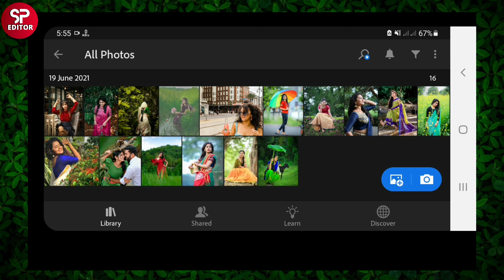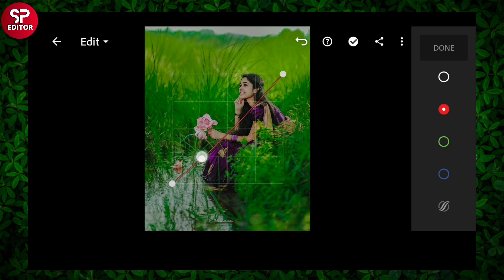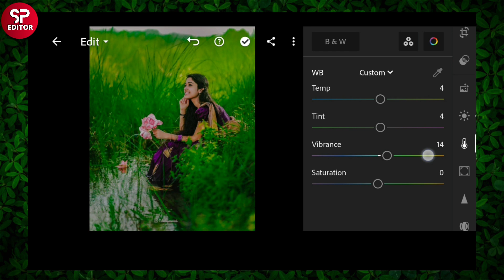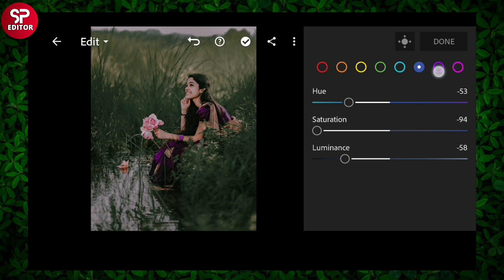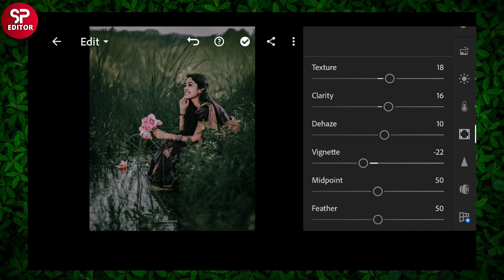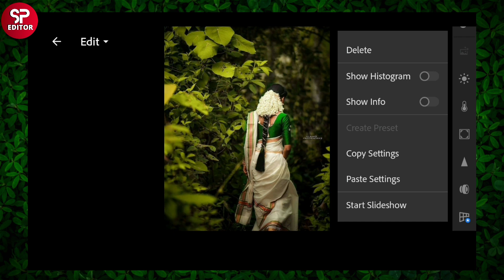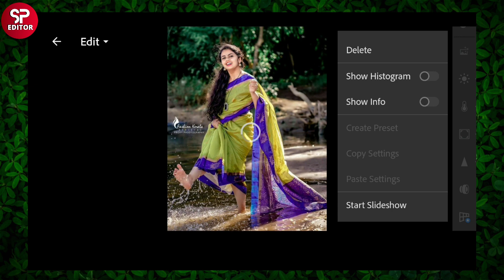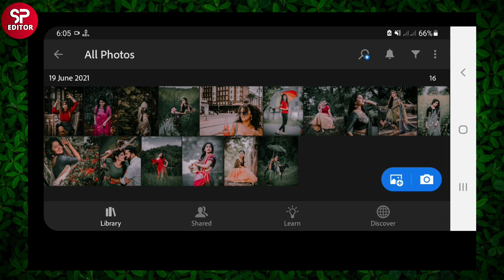Lightroom Outdoor Presets DNG Free | PRIME TONE | Sp Editor.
👉Important Notice 👈

I recently changed the name of my channel so please don't think of any other channel. Earlier the name was Sp Technical but now it has been renamed as SP EDITOR. Please everyone support me.

TO our CHANNEL for more Lightroom Editing Tutorial and Premium Preset 😍

▶️ Picture:
▫️Pexels
▫️Unsplash

✅ Tow ways to get this Filter/Preset

➡️You can download the Presets which is available in DNG format, But you need a password to access the Presets download. Follow the rules below to find out information about how to get the password

1️⃣ The password is in the video.
3️⃣ Do Not Download The video before watching in YouTube App.
4️⃣ Password is a 4 digit number

➡️ Example:- 1234 just an example, not actual password

1️⃣ Click on the download link
2️⃣ Enter that 4 Digits Password
3️⃣ Download DNG File from the given link
4️⃣ Share The DNG file to Lightroom app